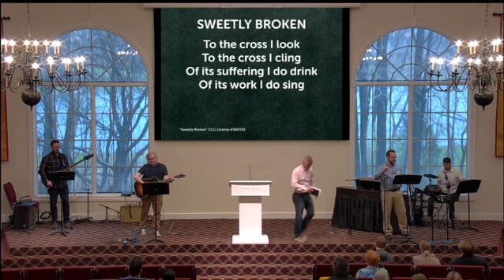Together At A Distance